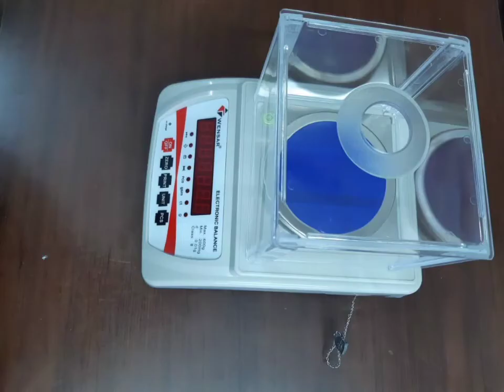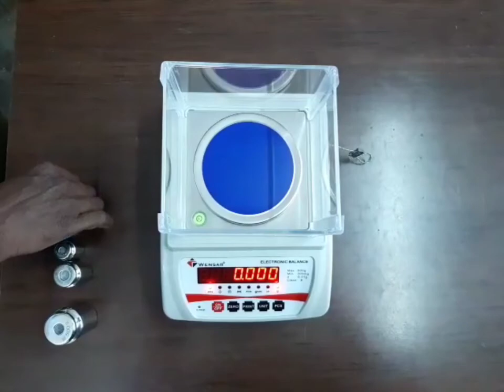Jewelry weight machine 600gm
600gm/10mg# High precision jewellery balance#High repeatability.